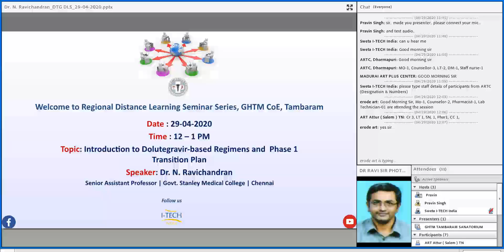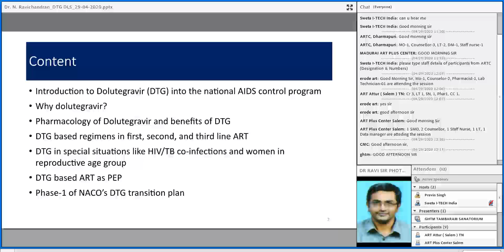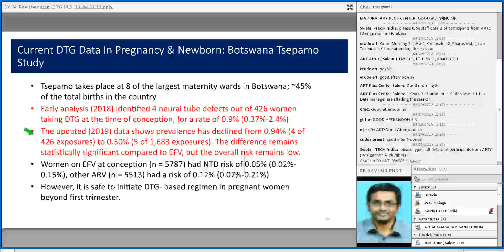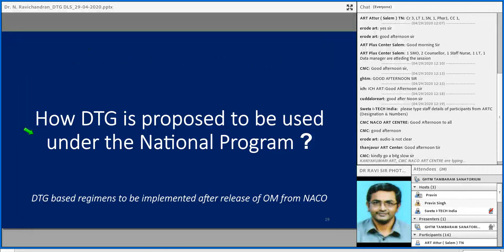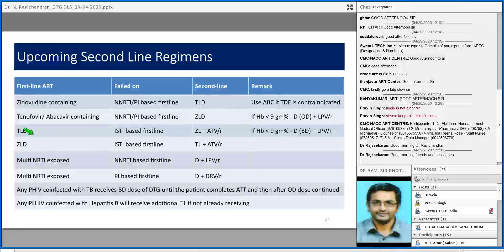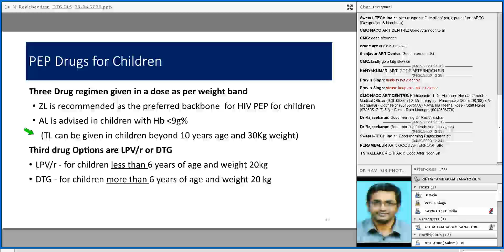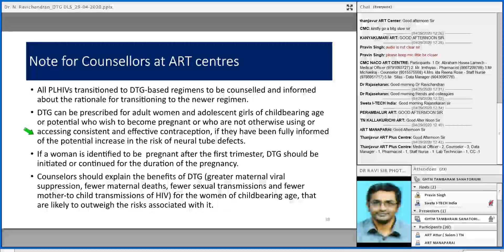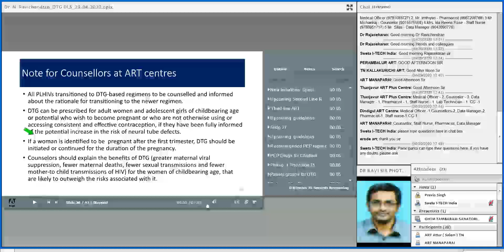I-TECH India | GHTM RDLS | DTG | Dr. N. Ravichandran | 29-04-2020